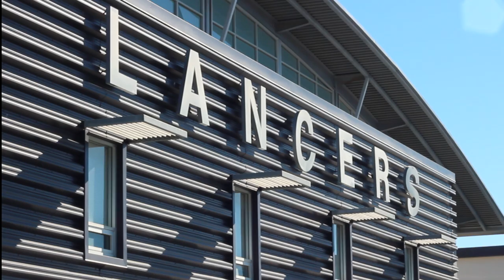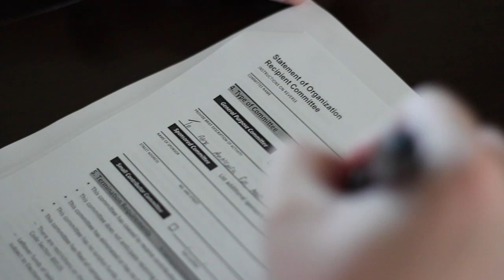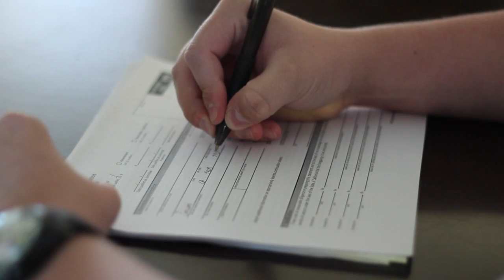CHSTV Interview and Story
CHSTV's Bradley Streicher and Sam Stadlberger recently did a story about me for Carlsbad High School's daily television broadcast. Thanks you Bradley and Sam for helping spread my message and giving me a chance to introduce myself to Carlsbad.